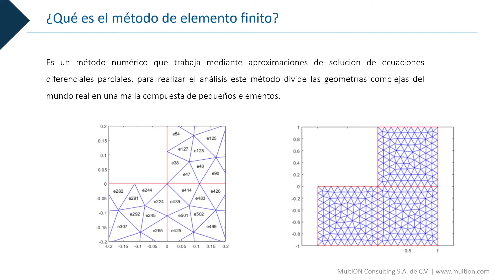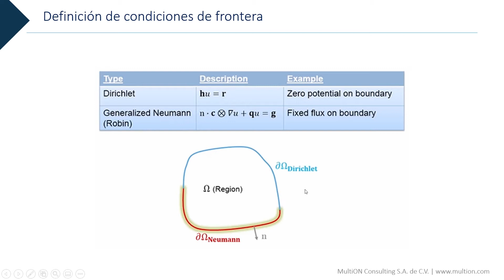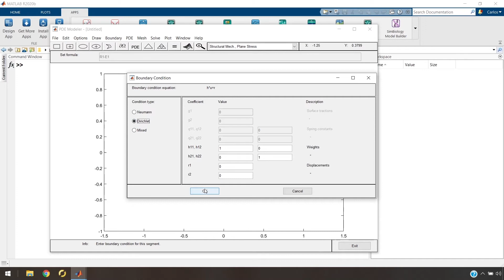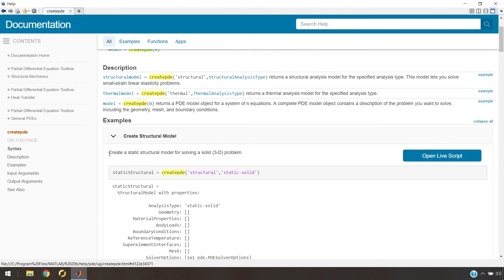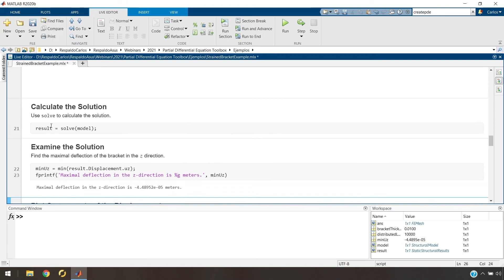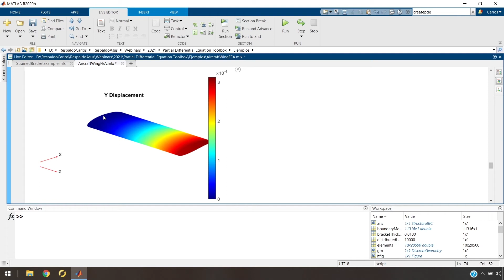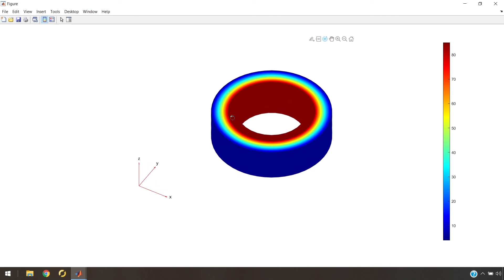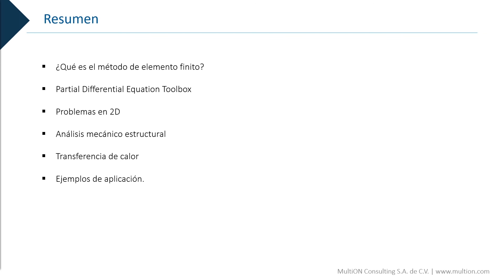Webinar MATLAB - Análisis De Elementos Finitos Con PDE Toolbox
Webinar transmitido en marzo de 2021